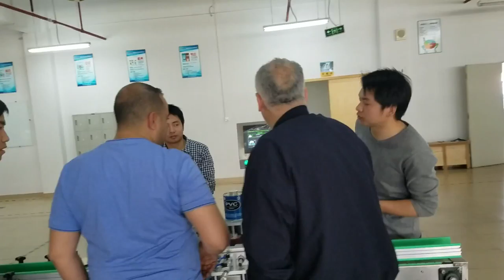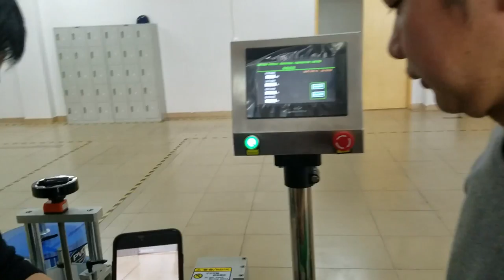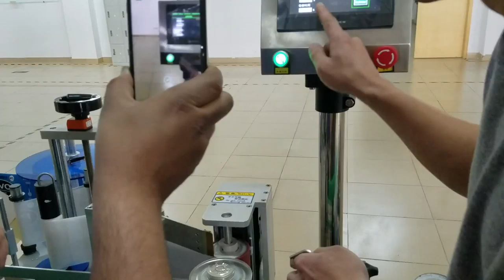Factory Acceptance for Algerian Ordered Labeling Machine Metal Cans Labeller Equipment